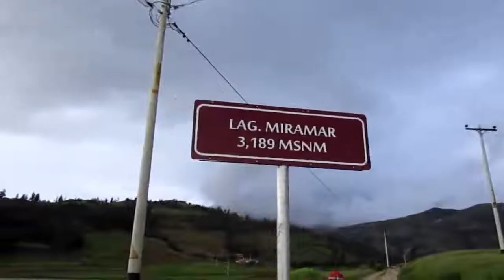MIRAMAR - SALIDA DE ENTRENAMIENTO || TEAM WINNERS CARAZ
El Team Winners Caraz en la salida de los Domingos con invitados especiales rumbo a la Laguna de Mirarmar (3 189 m.s.n.m.)